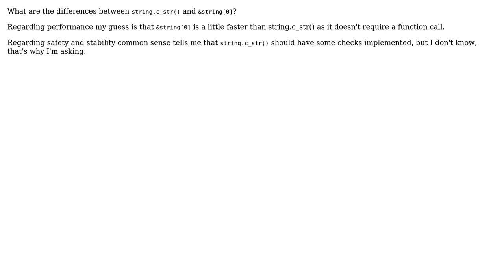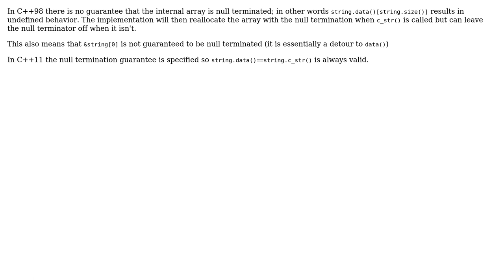Software Engineering: What is the difference between string.c_str() and &string[0]?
With thanks & praise to God, and with thanks to the many people who have made this project possible! | Content (except music & images) licensed under CC BY-SA | Music | Images & others | With thanks to user Stefan Rogin user ratchet freak user gnat and the Stack Exchange Network Trademarks are property of their respective owners. You are responsible for your own actions.